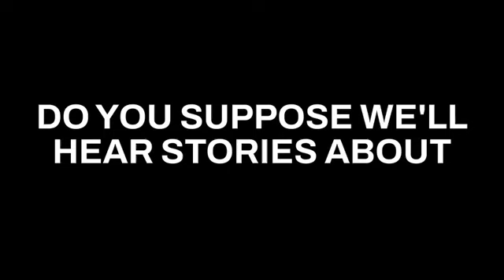Episode 6: Is Today the Day I Jump?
In this episode of Liars, Thieves, Gluttons and Whores, host Nanci is joined by Dr. Vincent Aliberti, the Executive Director of the Red Deer Dream Centre. Dr. Aliberti shares his personal story of addiction and recovery, taking listeners through the lowest point of his life in 2003 when he lost his job and contemplated suicide. He reveals that he was drinking 16-20 beers a night and had thoughts of jumping in front of a train. However, he turned his life around with the help of his higher power and shares his journey of recovery with listeners.

Dr. Aliberti encourages listeners to take the first step in their own recovery journey, to be patient and compassionate with themselves, and to create their own path. He also talks about his current role at the Red Deer Dream Centre, an addiction and recovery center, where he helps others overcome addiction and find a new way of life.

This episode is a powerful reminder that addiction is a disease that can affect anyone, but recovery is possible. Dr. Aliberti’s story is inspiring and provides hope to anyone struggling with addiction. This podcast is a must-listen for anyone who wants to understand addiction and gain insights into the recovery process.

Connect With Dr. Vince

Thank you so much for listening to the LTGW PODCAST! Get inspired, motivated, and tuned in with honest conversations every week from stories of people who have been on the dark and light side of both addiction and recovery, as well as experts to get the resources you need to live an extraordinary life in sobriety.

If you need more guidance on how you can obtain and maintain a sober lifestyle? Connect with Nanci and start your journey today:

Please consider leaving a five star review, and don’t forget to TAG a friend who you think would be interested in this conversation!